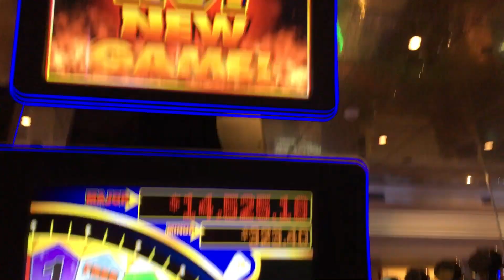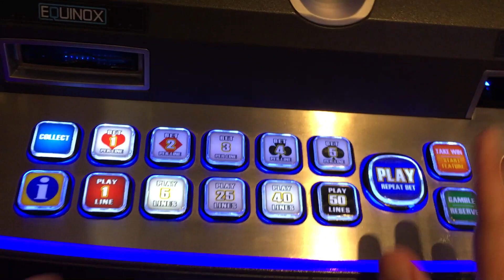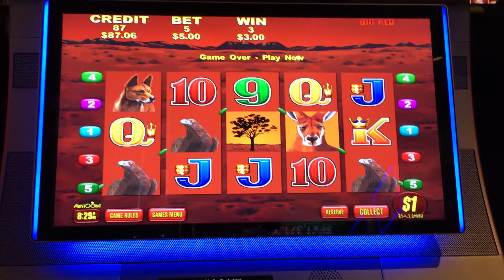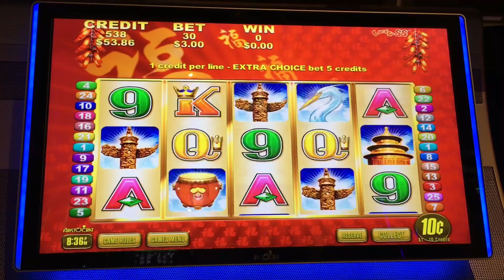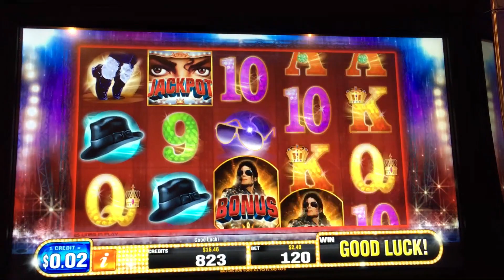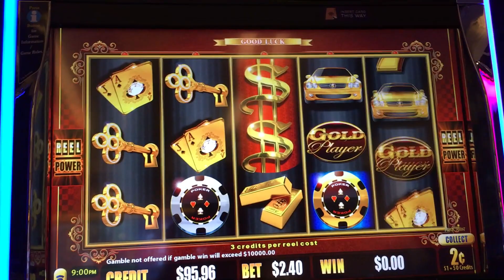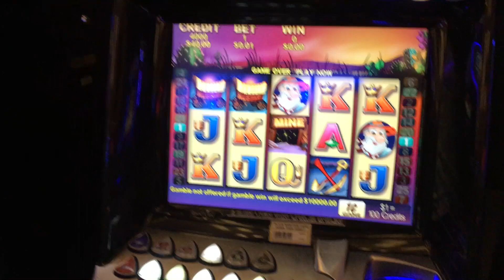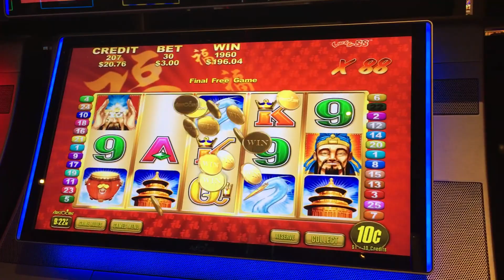Brian visits AUSTRALIAN Casino ✦ FAN PLAY in BRISBANE Edition ✦ Slot Machine Pokies at The Treasury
Brian visits AUSTRALIAN Casino ✦ FAN PLAY in BRISBANE Edition ✦ Slot Machine Pokies at The Treasury. I got to play with a fan in Brisbane, Brandon!! We had a ton of fun playing slots, though not the best luck until the end! Just wait until you see what tomorrow brings!!!

Brian visits AUSTRALIAN Casino ✦ FAN PLAY in BRISBANE Edition ✦ Slot Machine Pokies at The Treasury.  I got to play with a fan in Brisbane, Brandon!! We had a ton of fun playing slots, though not the best luck. Just wait until you see what tomorrow brings!!!